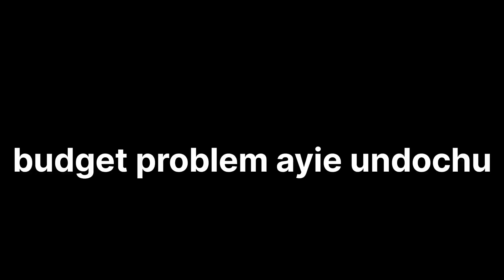Top 5 best slippers under 499/- || men's fashion telugu @ayejude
Hero outfit decode in budget